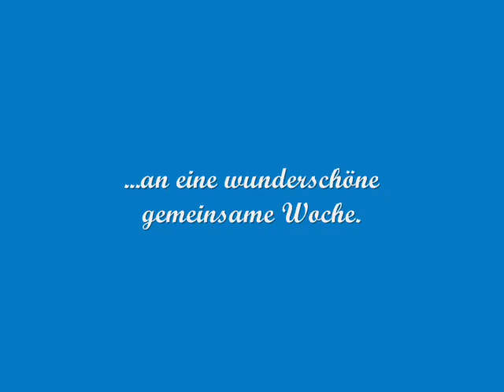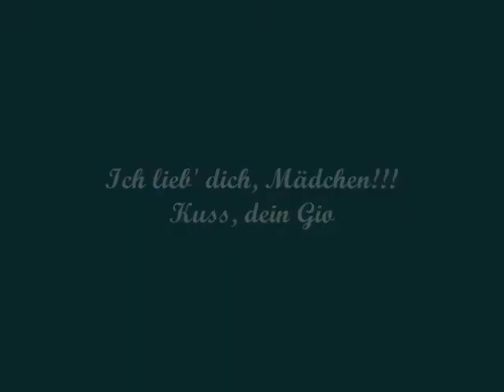daniela & gio (song: hollie smith - "skye boat song")